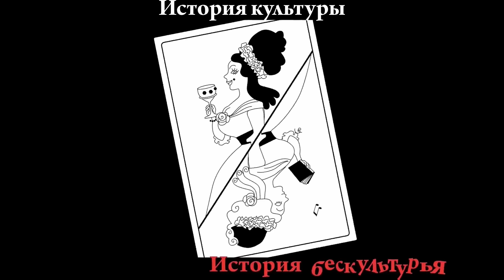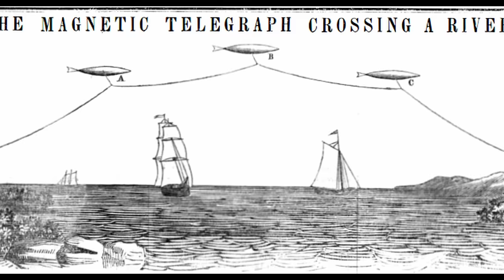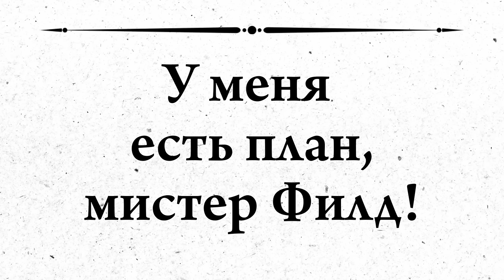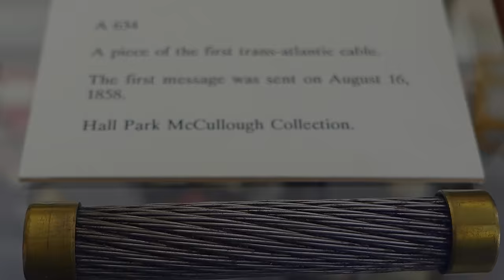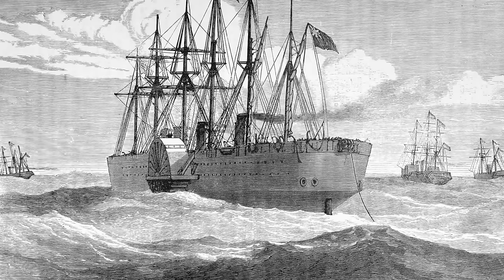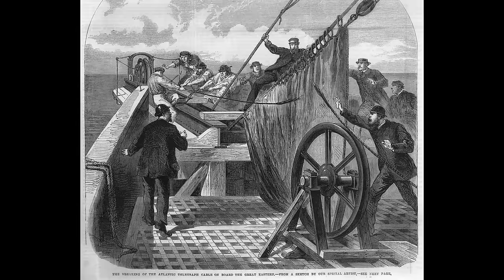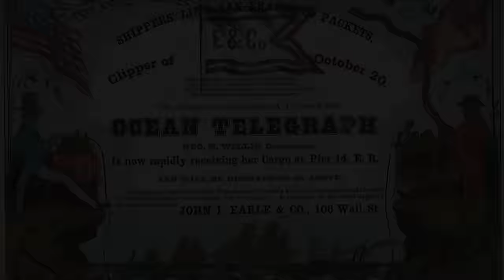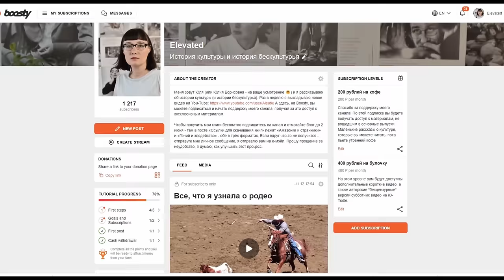Грандиозная эпопея строительства трансатлантического телеграфа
Поговорка “упорство и труд все перетрут” полностью описывает эпическую историю прокладки телеграфного кабеля от Европы до Америки. Специалисты того времени понимали, что это практически невозможно сделать, но дилетанты-энтузиасты не видели препятствий на пути прогресса. И им удалось - путем нескольких мучительных и дорогостоящих попыток - соединить материки проволокой, так и лежащей на дне океана. На глубине до четырех километров.

Time codes:
00:00 - Художник, ставший телеграфистом
01:23 - Значение телеграфа
04:31 - Невозможность трансокеанской телеграфной связи
08:10 - За дело берется Сайрус Филд
12:43 - Первый кабель
18:50 - Проблемы первого кабеля
22:34 - Второй кабель
26:39 - Телеграф, глобализация и оптимизм